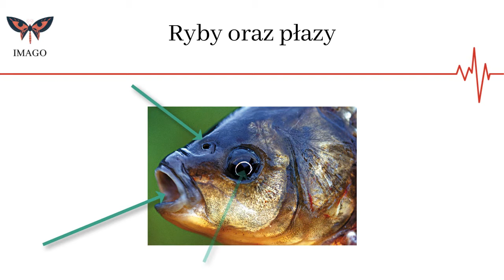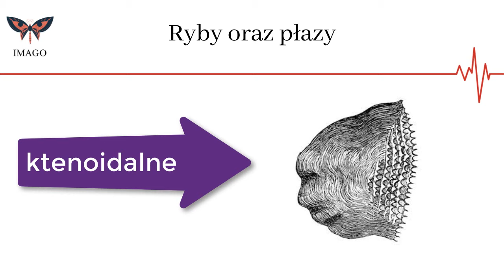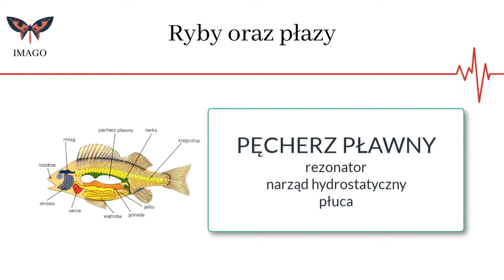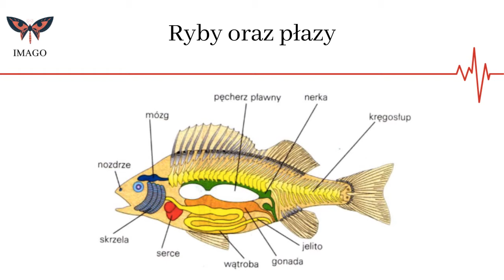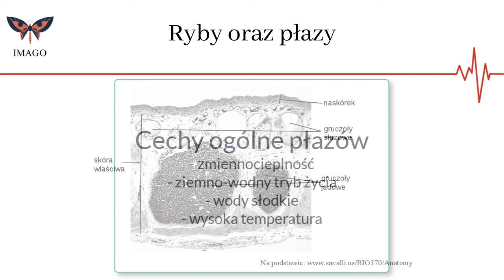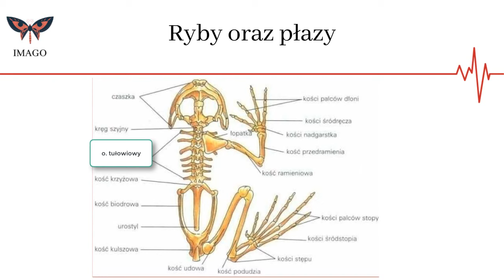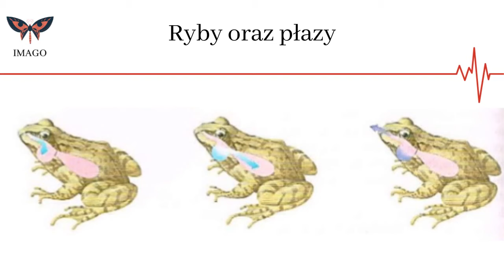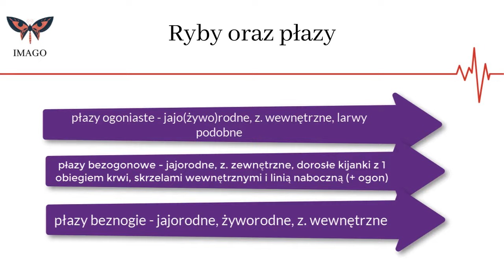Temat 5 - Strunowce 2/4 (Ryby i płazy)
Wspieraj moją pracę kupując mi filiżankę kawy tutaj:
Dziękuję!

Witajcie!
Piąty film na naszym kanale dotyczy ryb i płazów.
Dziękujemy za wszelkie wsparcie.